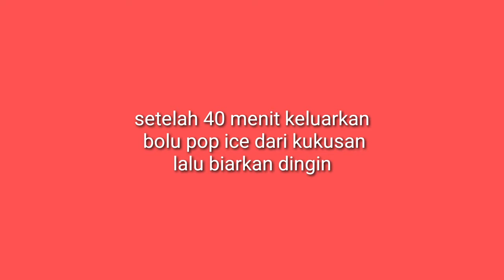Bolu Kukus Pop Ice // Kue Buat Hantaran Untuk Pemula // Kue Tunangan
bahan bahan:
.1sdt sp
.150gr(15sdm)tepung terigu
.2 sachet pop ice rasa doger
.garam
.vanily
.pewarna makanan

 toping:
.butter crem